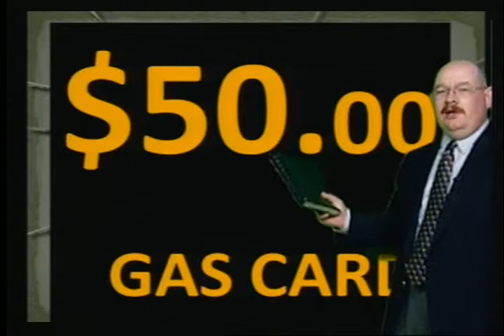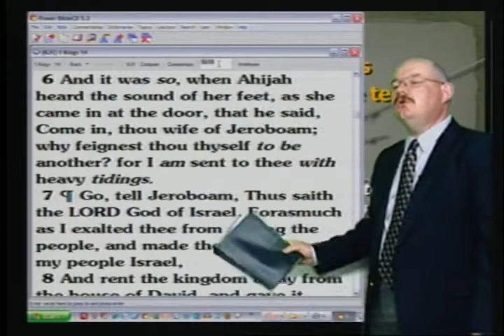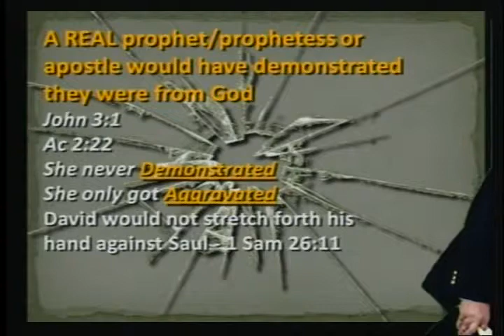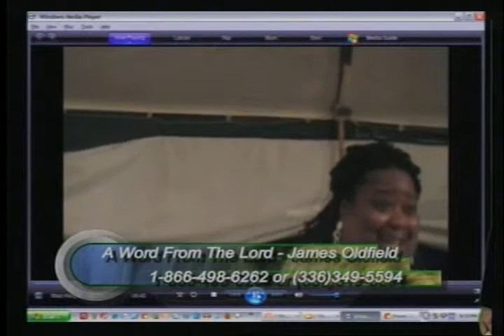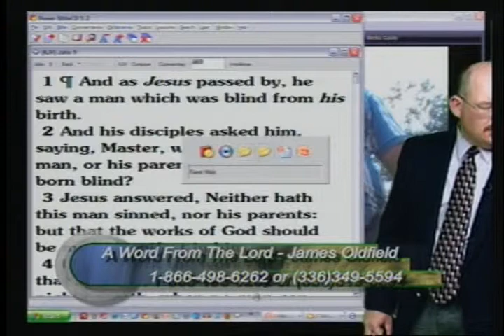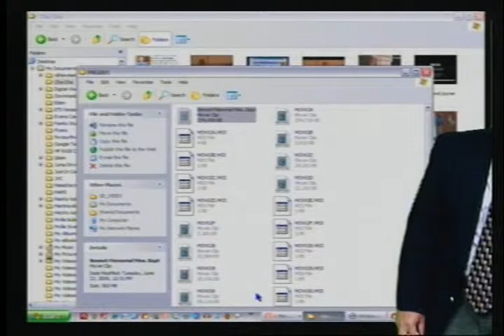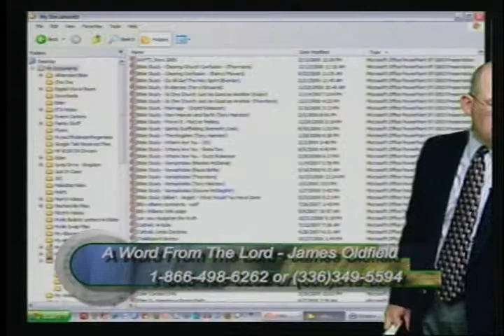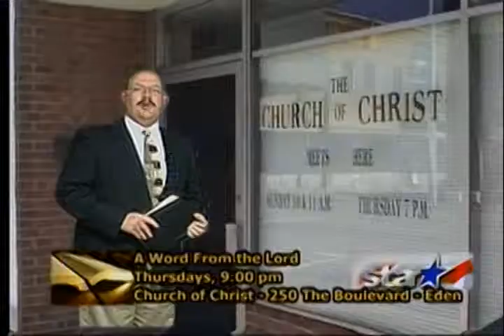More Religious Myths Being Busted - AWFTL - Jun 26, 2009 - FULL episode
More Religious Myths Being Busted